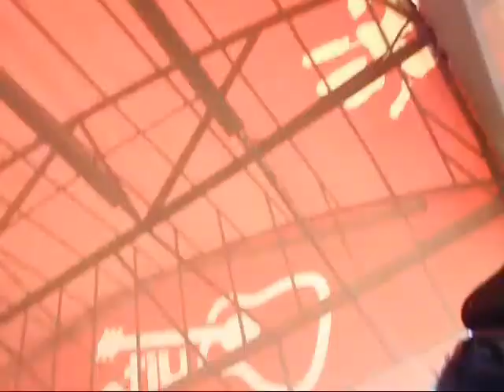Scorpions - Rock Walk part 2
Check out the Scorpions being inducted into the Rock Walk at Guitar Center on Sunset in Hollywood on April 6, 2010.  It was a great event.  Congratulations to the Scorpions on their excellent career.